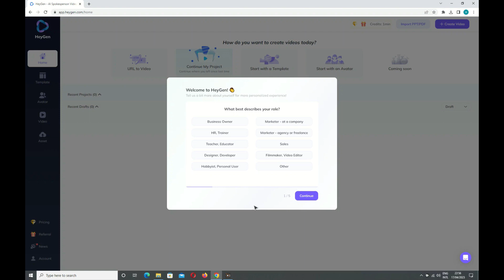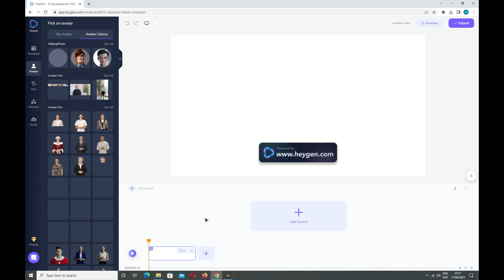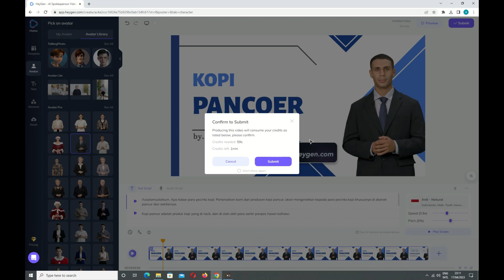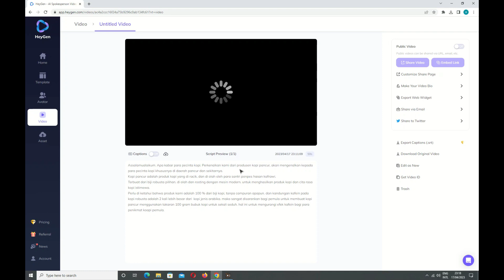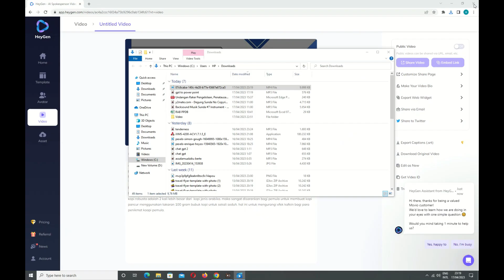Tutorial cara mudah membuat video dengan artificial intelligence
Tutorial membuat video dengan artificial intelligence menggunakan aplikasi heygen.com
dengan memanfaatkan ai, kita bisa dengan mudah untuk membuat video tutorial, video pembelajaran dan video promosi.